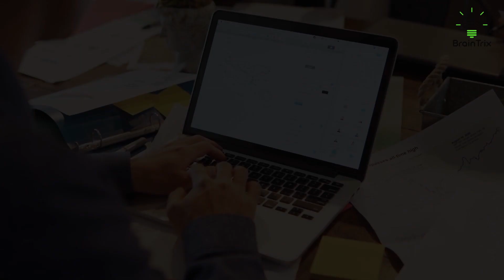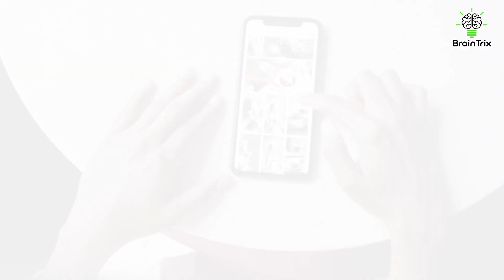You Won't Believe These Crazy INFJ Confessions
Everyone struggles, but people that have the rare INFJ personality sometimes look like they struggle more than the next person.
Their "NF" component, which revolves around Intuition and Feeling, drives them to constantly pursue high goals and idealistic solutions, while their "J" component, which revolves around Judging, motivates them to look for ways to achieve those objectives through action and effort.
This seemingly contradictory combination can lead to great success and accomplishment, but it can also cause folks who are usually referred to as visionaries to feel unsatisfied and restless.